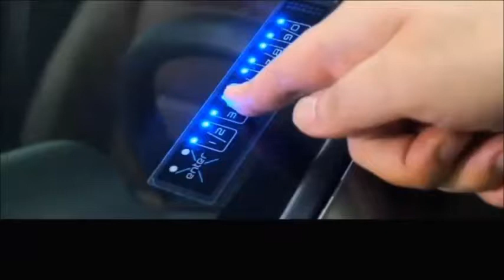NF소나타 차키분실 스마트키 분실 방지 자동차 도어락